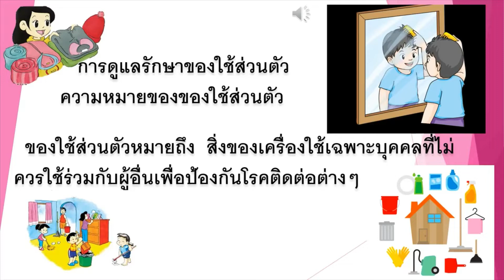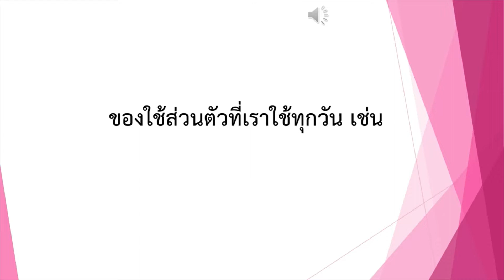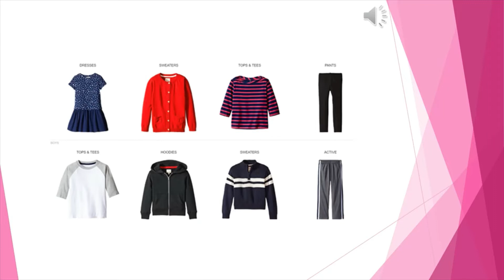วิชา การงาน ป.4